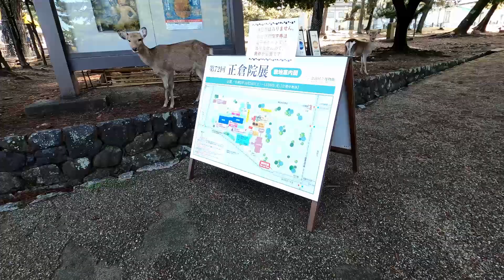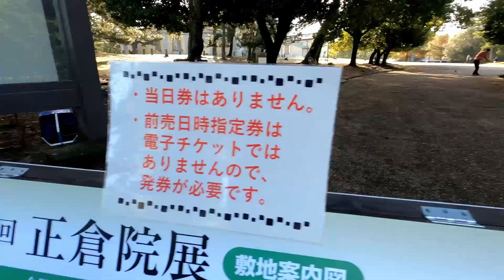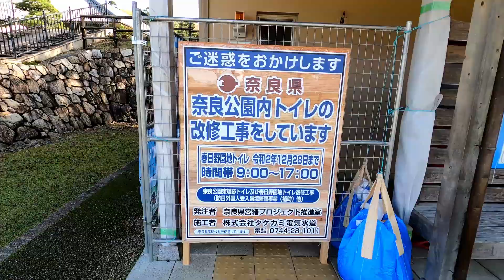朝８時すぎの奈良公園と鹿さん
鹿さんたちはまだのんびりしている時間帯のようです。